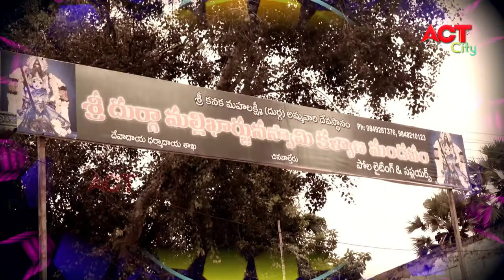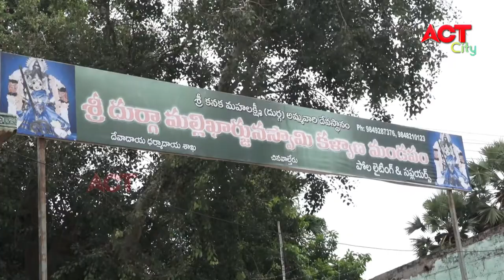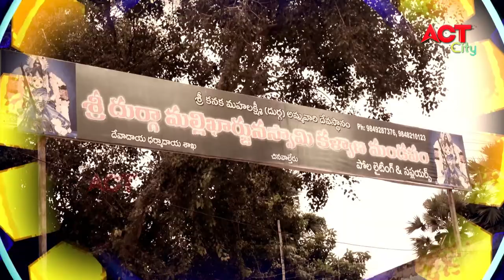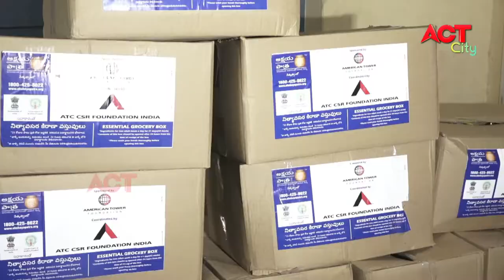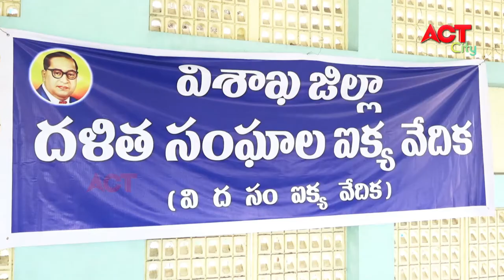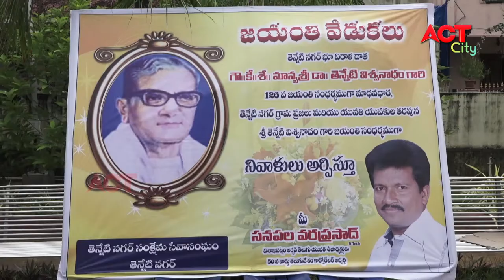MORNING ACT CITY VIZAG NEWS 22-09-2020